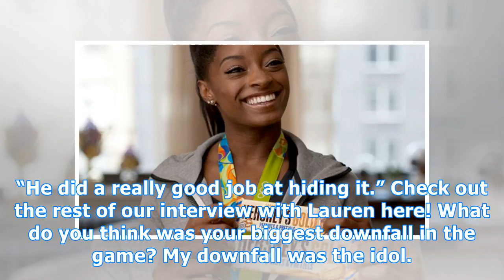‘survivor’: lauren reveals why she shockingly gave up her idol & admits ‘i punish myself’ for it